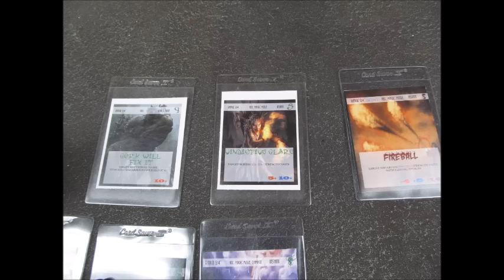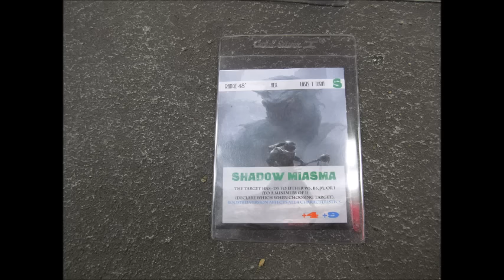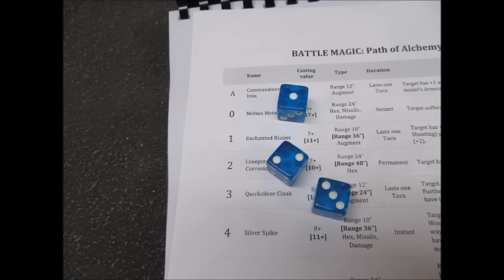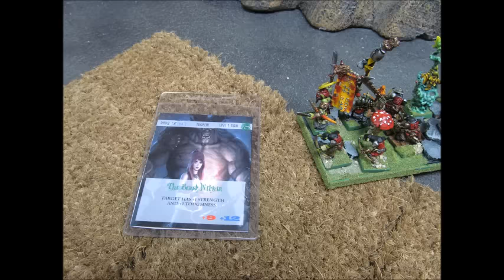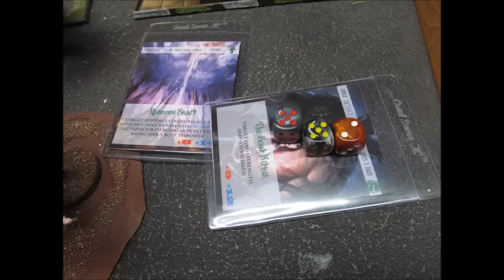[9th Age BR#52] Ogre Khan's vs Orcs and Goblins 3000 pts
Sorry was trying to upload this video BEFORE Adepticon. Busy weekend.